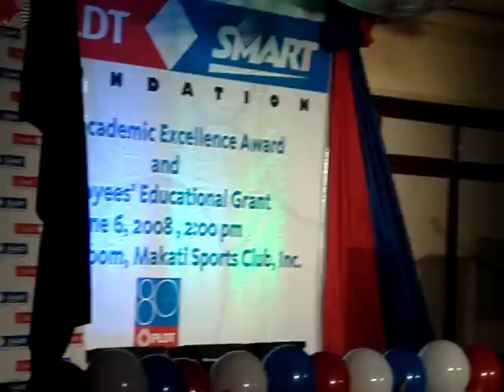This is my now by Jordin Sparks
Tippy dos Santos singing This is my now by Jordin Sparks for a PLDT/Smart event at the Makati Sports Club June 2008.